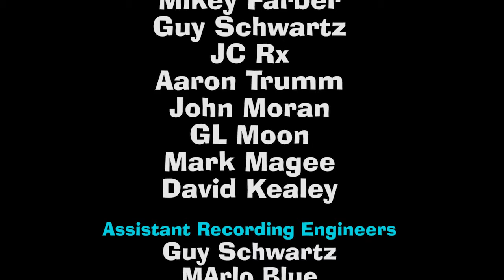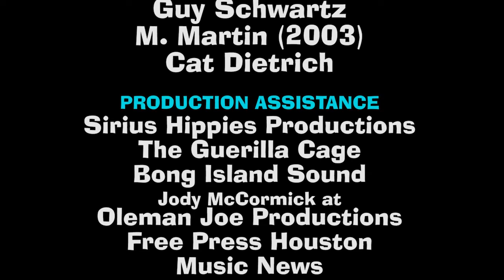SBDETV #129 SOUTH BY DUE EAST Television (Live Music from Houston)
SOUTH BY DUE EAST Television #129
(Live Music from Houston, Texas, USA)
Guy Schwartz hosts Houston's original music program, featuring Fiddle Witch  The Demons Of Doom, Guy Schwartz  The New Jack Hippies, Photon Mechanics, Jypsy Rose, Mailbox Baseball, plus Hogan & Moss teach The New Jack Hippies a song.